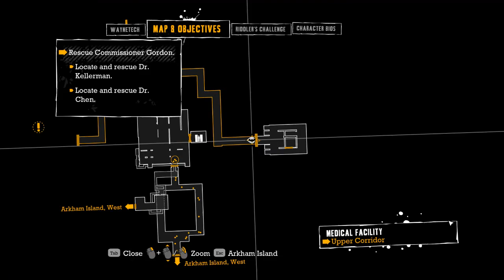Doctors come first! - Batman: Arkham Asylum #3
There are not many things to say about this. Batman VS Joker.